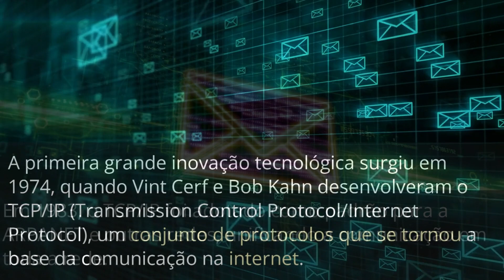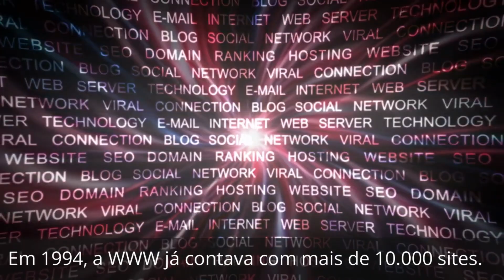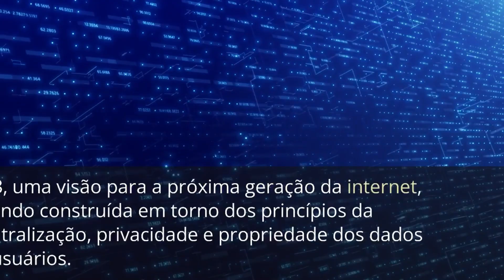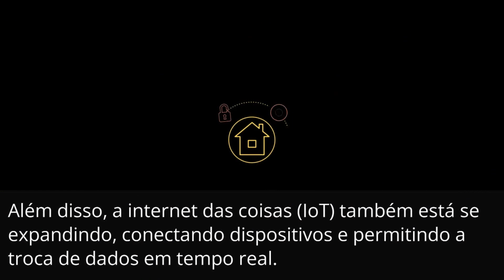A Internet: Uma jornada fascinante desde sua origem revolucionária até a promessa da Web3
Descubra a incrível história da Internet, desde seu surgimento revolucionário até as promessas da futura Web3. Este vídeo emocionante leva você em uma jornada para explorar os marcos, as tecnologias e os momentos decisivos que moldaram nossa conectividade global. Prepare-se para uma experiência envolvente enquanto mergulhamos nas profundezas da história da Internet e vislumbramos o futuro emocionante que nos espera. Clique agora e desvende os segredos por trás do poder dessa rede que transformou a forma como nos comunicamos e interagimos!"